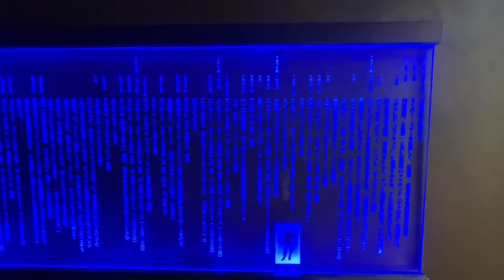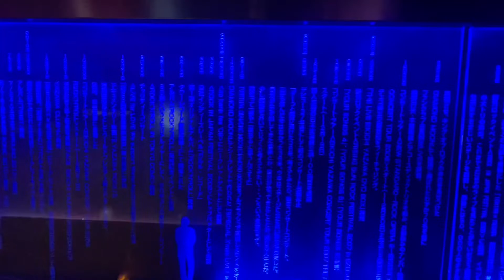【矢沢永吉】感動、東京の聖地ダイヤモンドムーンに行ってきました。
先日、大阪の永ちゃんの店に行ったので
東京のダイヤモンドムーンに行ってきました。
メニューは全て、スマホになります。
また、料理が出てくるまでは、2階の展示ルームに行ってはいけないみたいです。

永ちゃん好きになったのは、
@yo.ko2619 姉さんの影響になります。